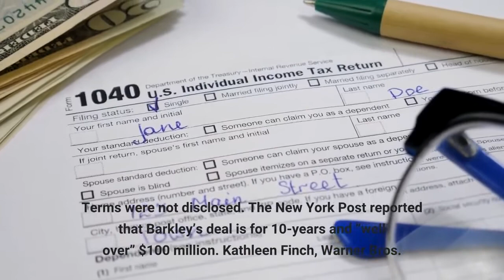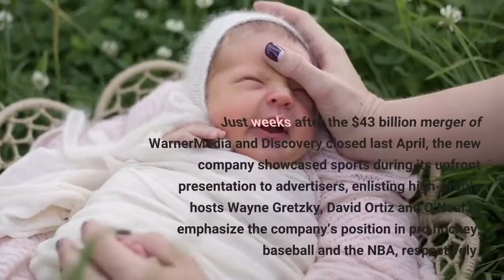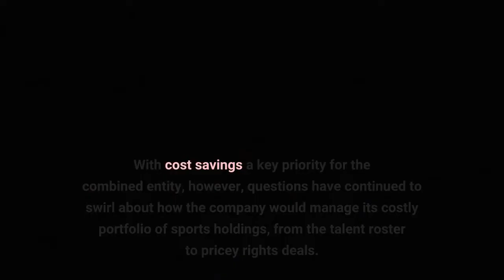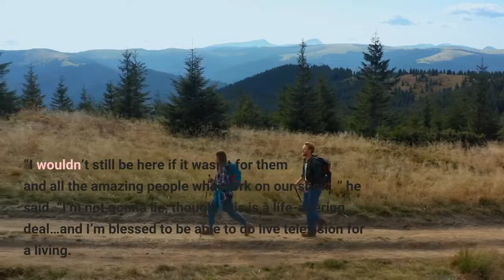Charles Barkley And Fellow ‘Inside The NBA’ Hosts Re Up With Warner Bros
Ahead of tomorrow’s tipoff of the 2022-23 NBA season, Warner Bros Discovery announced contract renewals for the four hosts of TNT’s mainstay studio show Inside the NBA. Charles Barkley, Kenny Smith, Shaquille O’Neal and Ernie Johnson will continue to host the program “for many years to come, ” according to the official announcement. Barkley had been wooed by the LIV golf tour, a nascent venture backed by Saudi Arabia that has lavished extraordinary amounts of cash on players and broadcasters. Terms were not disclosed. The New York Post reported that Barkley’s deal is for 10-years and “well over” $100 million. Kathleen Finch, Warner Bros. Discovery US Networks Group chair and chief content officer, indicated in an interview last week with Deadline sister publication The Hollywood Reporter that Barkley would be staying in the fold. She suggested his new role would include much more than the NBA. “I’m excited to find other ways to put him on television talking about something other than basketball, ” she said. “Because he has a lot to say. He’s just a regular guy interested in a lot of things. ”Inside the NBA has been on the air for 33 years and has managed to be the most consistently entertaining and zeitgeist-y of any sports studio show, in large part because of the freewheeling nature of the hosts, who mix game analysis with off-the-cuff banter and sometimes sober commentary on current events. Saturday Night Live cemented the show’s status with a parody sketch last season. Just weeks after the $43 billion merger of WarnerMedia and Discovery closed last April, the new company showcased sports during its upfront presentation to advertisers, enlisting high-profile hosts Wayne Gretzky, David Ortiz and O’Neal to emphasize the company’s position in pro hockey, baseball and the NBA, respectively. With cost savings a key priority for the combined entity, however, questions have continued to swirl about how the company would manage its costly portfolio of sports holdings, from the talent roster to pricey rights deals. The NBA’s current multi-billion-dollar agreement with TNT expires at the end of the 2024-25 season.“Our partnership with the NBA is very important to us and this long-term agreement with the Inside the NBA team is recognition of their significance to that relationship, ” WBD Sports chief Luis Silberwasser said. “Inside the NBA epitomizes the creativity and innovative spirit we’ve established throughout our successful, long-standing partnership with the league. ”Barkley described the show’s team as “a big family, ” saying that Johnson, Smith and O’Neal “are brothers to me. ” As one of the most popular athletes-turned-pundits, Barkley has plenty of options. “I wouldn’t still be here if it wasn’t for them and all the amazing people who work on our show, ” he said. “I’m not gonna lie, though, this is a life-altering deal…and I’m blessed to be able to do live television for a living. ”